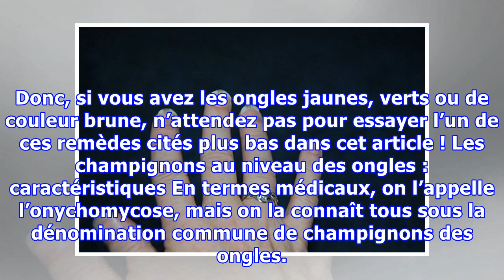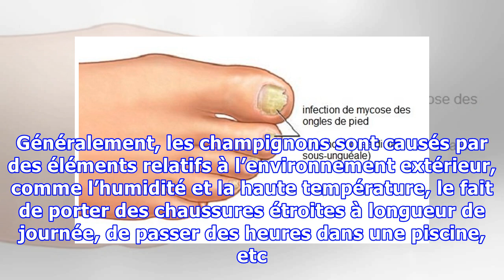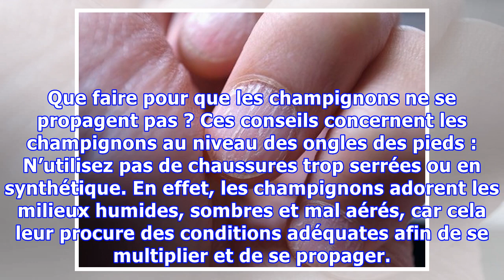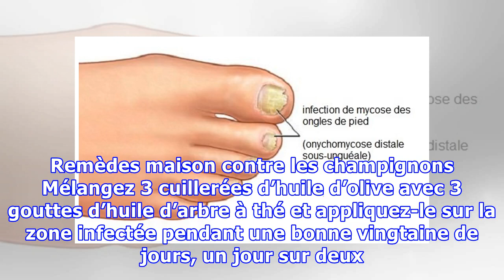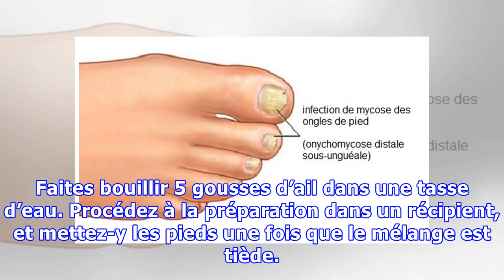Remèdes maison contre les champignons des ongles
Remèdes maison contre les champignons des ongles Bien qu’ils apparaissent souvent au niveau des orteils, les champignons peuvent également atteindre les ongles de la main. Des champignons qui en plus d’être inesthétiques, peuvent menacer notre santé et requièrent un traitement adéquat. Donc, si vous avez les ongles jaunes, verts ou de couleur brune, n’attendez pas pour essayer l’un de ces remèdes ...